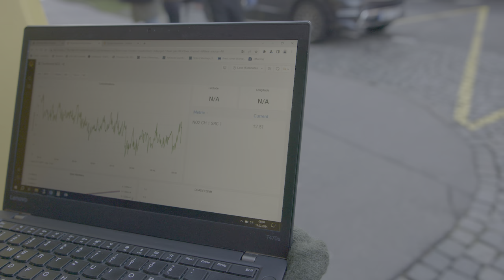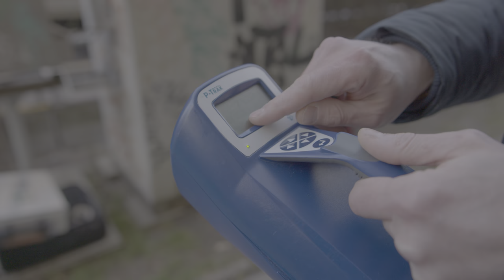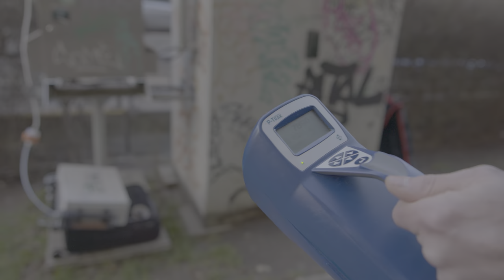Měření kvality vzduchu v Praze, rozhovor s Michaelem Lažanem, Senzorvzduchu, z.s.; 13.2.2024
Ráno 13. února 2024 probíhalo jedno z měření ultrajemných částic a NO2 v Praze, v Legerově ulici. Využil jsem příležitost a přišel se zeptat co se měří, jaké dopady to má na zdraví, jak vypadá situace v Praze a co se s tím dá dělat.

0:00 Jaká měření probíhají
1:06 Ultrajemné částice a dopad na zdraví člověka
3:08 Porovnání hodnot v Praze a jiných městech
4:18 Jak docílit přijatelných hodnot znečištění ovzduší